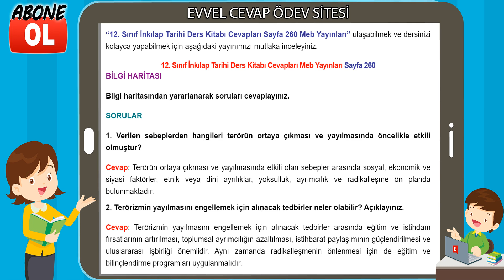12. Sınıf İnkılap Tarihi Ders Kitabı Cevapları Meb Yayınları Sayfa 260